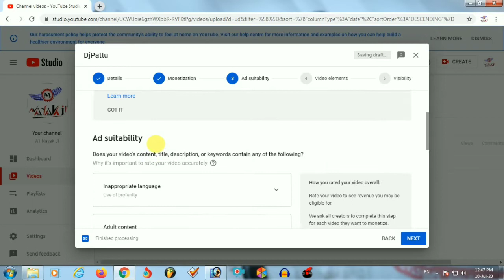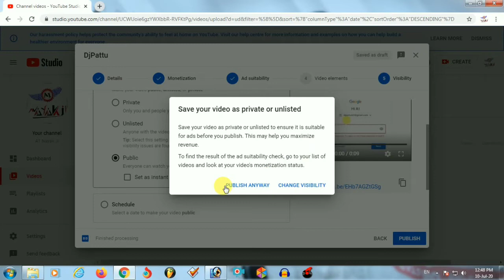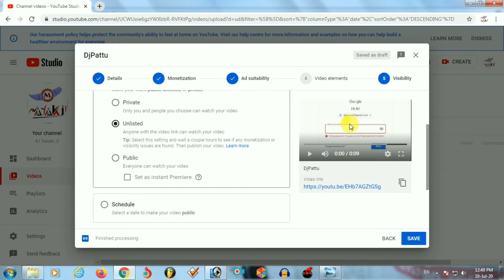1 Mistake Of My Video I So Sorry Friends. VID 115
# VID 115

Hii Friends
Maine Ek VIdeo Banayi Thi VID  No 110 Jisme Maine Bataya Tha Ki 20 Min Se Lekar 1 HRS Me Monetization
Ko Lekar Samjhaya Tha Lekin Usme Kuchh Galti Hone Ki Vajah Se Ye Video Maine Sudhar Ke Liye Banayi Hai